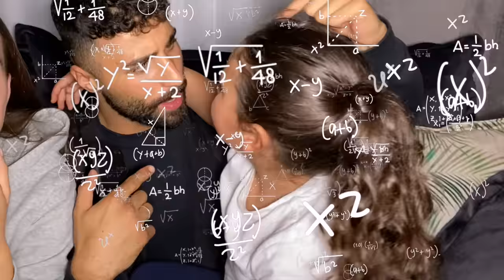LOUISA VS NADERS SCHWESTER 😱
Heey Leute viel spaß mit dem Video :)